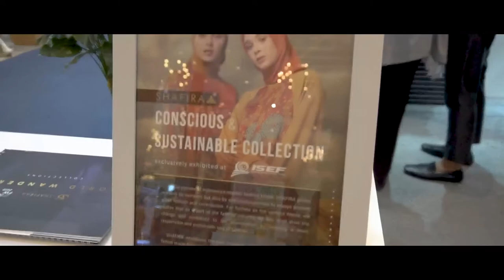SHAFIRA Pre Launch Sustainable Fashion on ISEF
SHAFIRA mempersembahkan koleksi yang dirancang khusus agar ramah lingkungan, dipercantik dengan embellishment yang dirangkai oleh tangan-tangan handal.